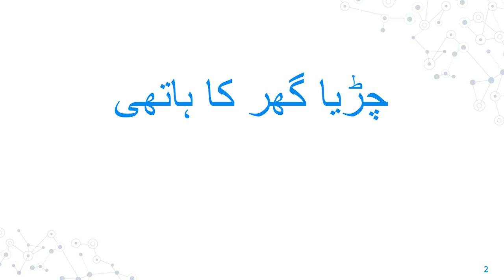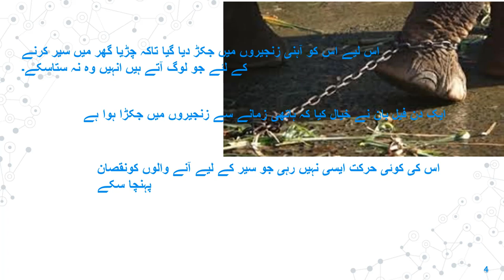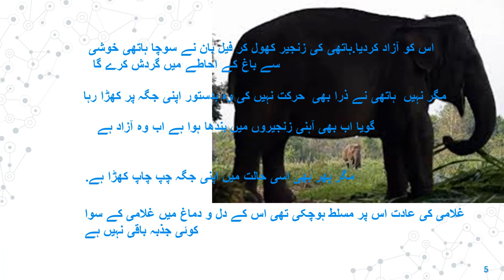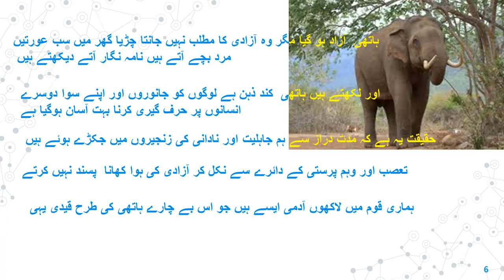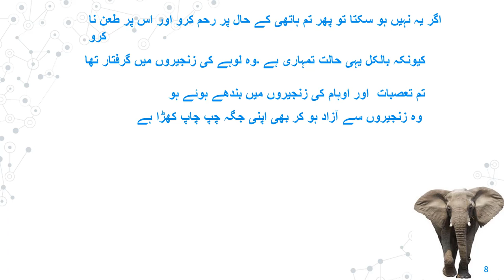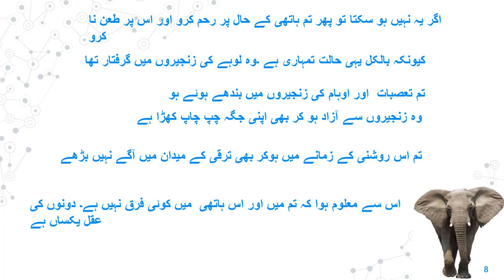chidiya ghar ka haathi || 9th class urdu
This is a video about chidiya ghar ka haathi from 9th class urdu